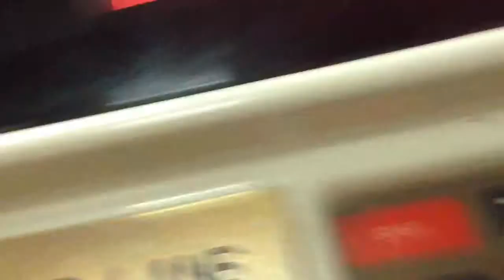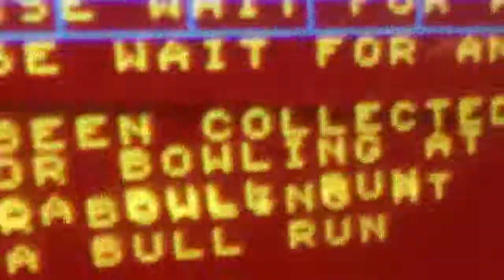Prati and c-Lo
Prati called me out.